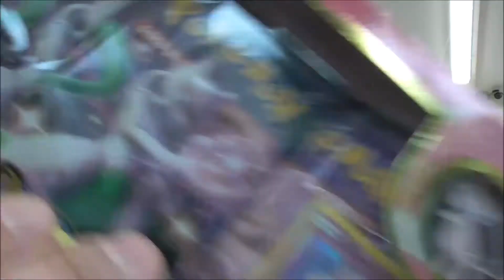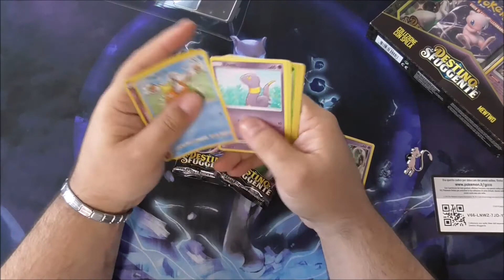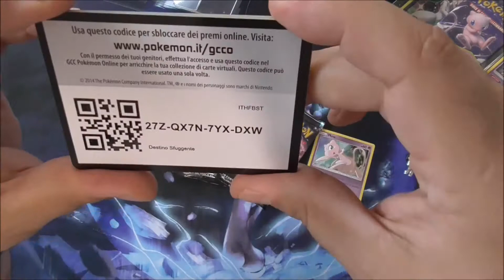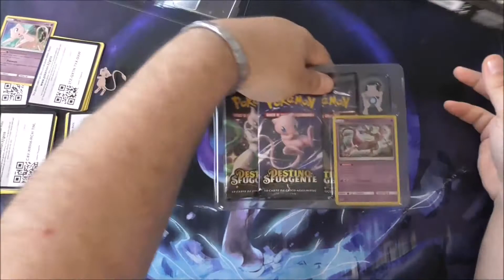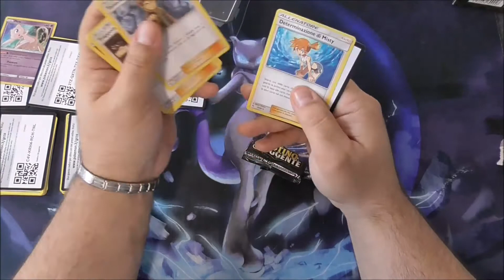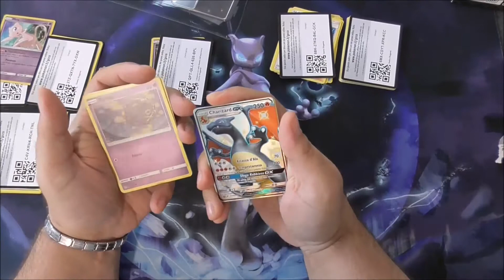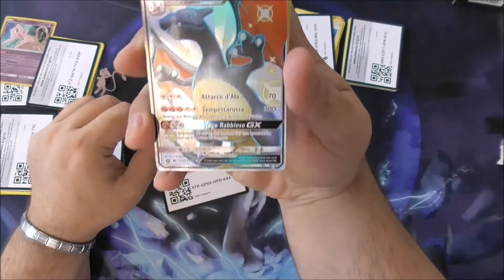Let's Open! Destino Sfuggente - Mew & Mewtwo + Codici e Non Solo!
Siam riusciti a salvare 2 confezioni per il Video...
E che Video!!!